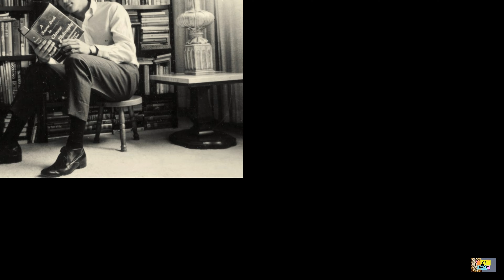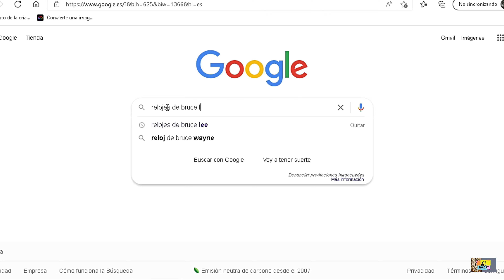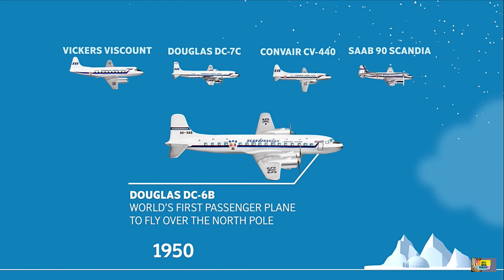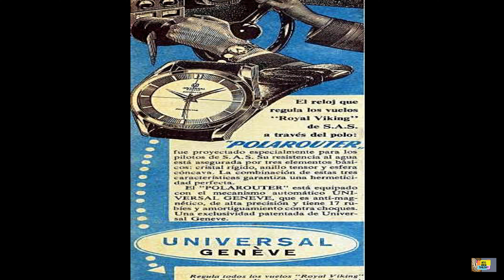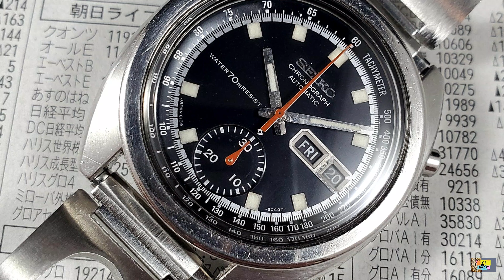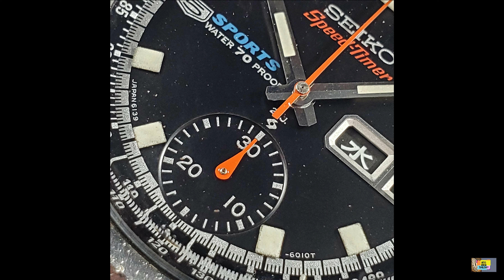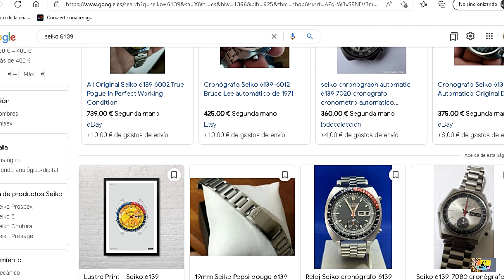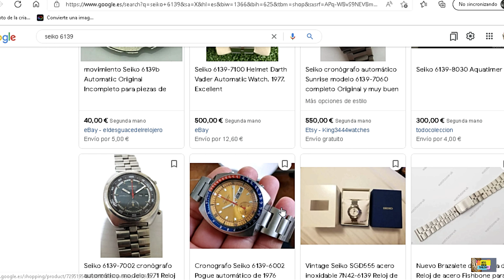RELOJES DE GENIOS. BRUCE LEE, SEIKO 6139-6010, UNIVERSAL GENEVE POLEROUTER